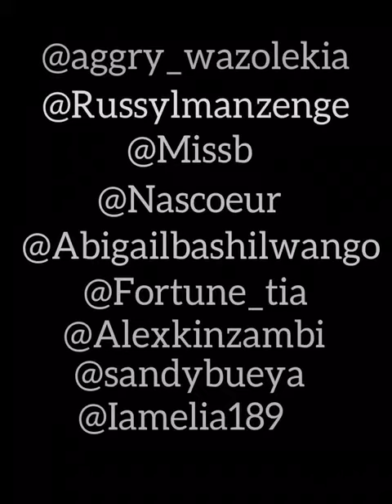Jess_Eby freestyle partie 7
Salut l’équipe voici Jess Eby qui nous présente son freestyle
Merci et Dieu vous bénisse